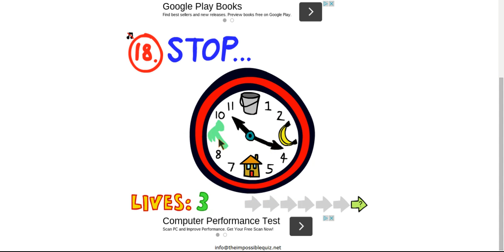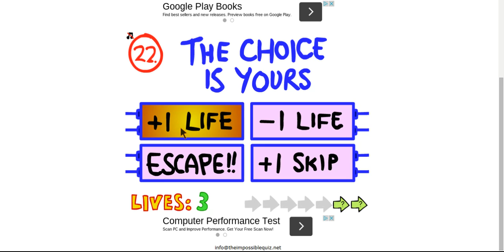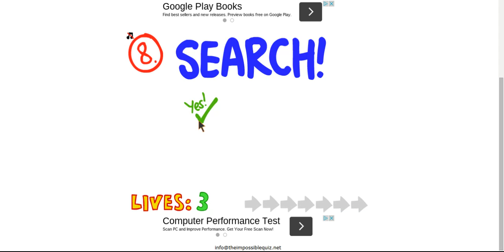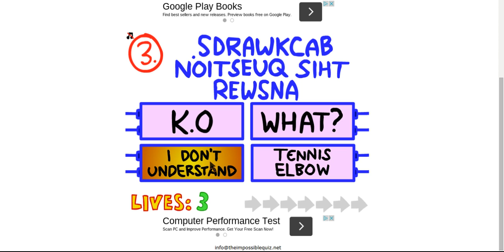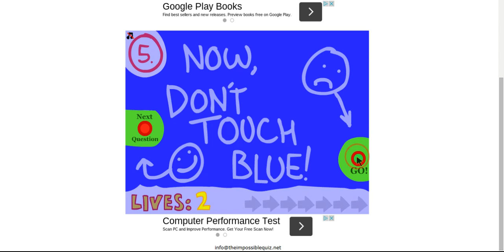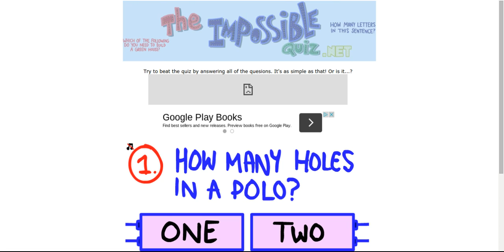The impossible quiz!!!!!